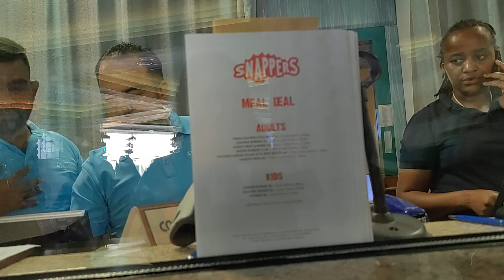on our way to Atlantis Water park adventure